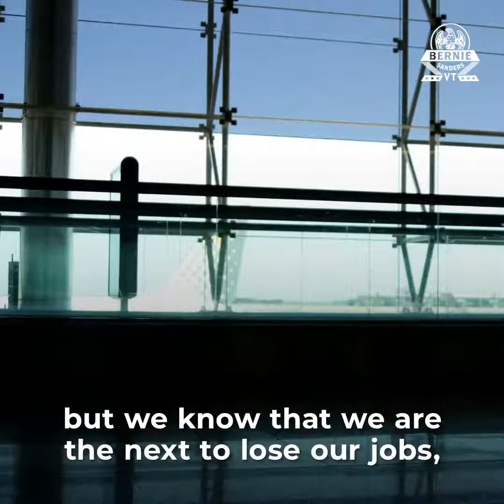Government Shutdowns Are a Threat to Our National Safety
Another Trump shutdown would be not only detrimental to our federal workers' wellbeing, but also to the overall safety and security of our nation.